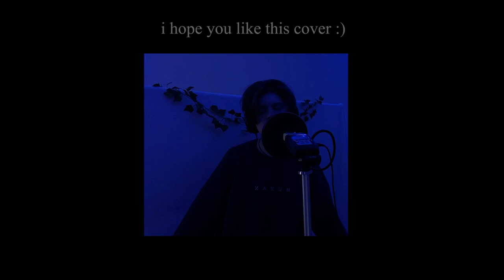Saint Bernard - Lincoln Cover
hey there !
i've been thinking about making a bandcamp or a soundcloud recently- is that something any of you would be interested in?

there is a reason for the lackluster editing (i think something got corrupted somewhere?) hopefully it doesn't take away too much from the music though.

i love this song with my whole heart oh my goodness. this is the short version because i did not have the effort in me to record the longer version or saint bernard 2. maybe someday.

anyways, i hope you're havin a wonderful week so far and i'll see you soon for another cover (i don't have anything planned atm though so i'm open to suggestions).

love ya

and ty to my friends who helped me with recording the claps :)

all streaming platforms: Kate Miller